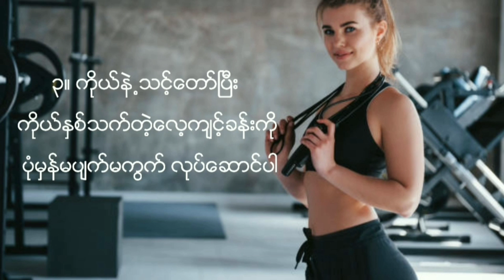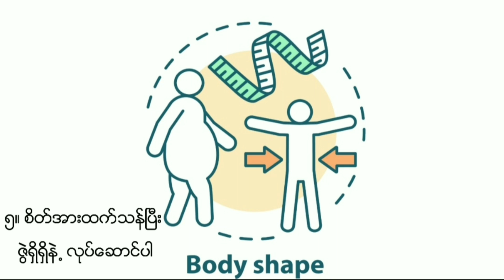ဝိတ်အမြန်ကျချင်ရင် ဒါ​တွေရှောင်၊ ဒါ​​တွေဆောင်ပါ.